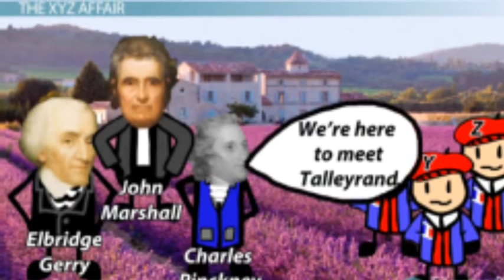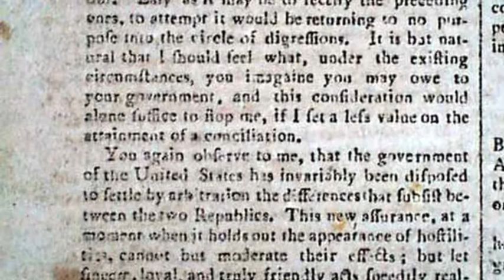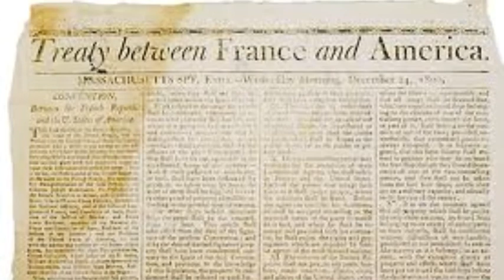XYZ Affair - Cassidy MacNamara